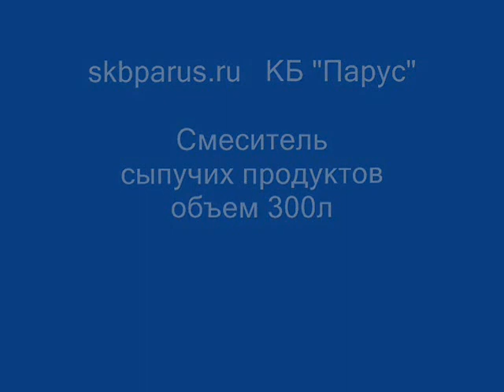Шнековый смеситель сыпучих продуктов 300л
Смеситель предназначен для смешивания сухих сыпучих продуктов, таких, как смеси для пищевой промышленности, пищевые концентраты, концентраты для напитков, корма для животных и птиц, приготовление смесей для посадки и удобрения растений, неагрессивные смеси для химической промышленности